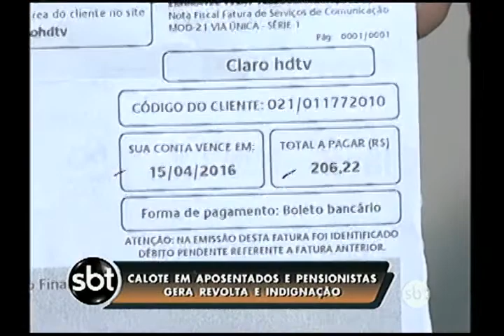Atrasos em pagamentos geram revoltas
Servidores vão às ruas para protestar